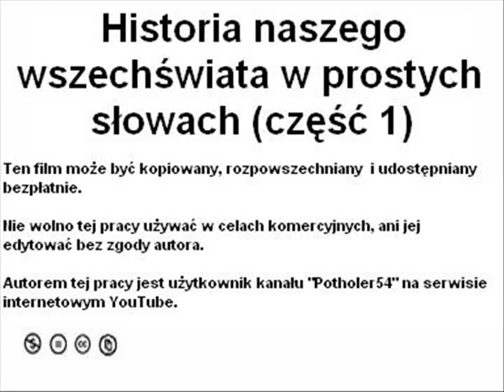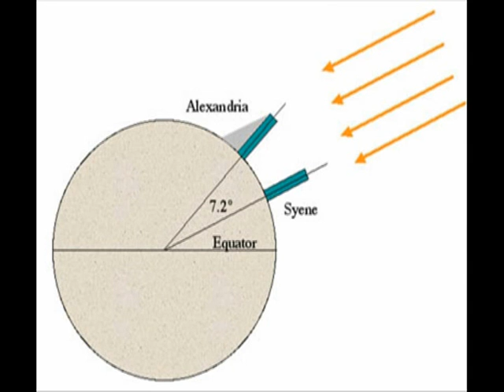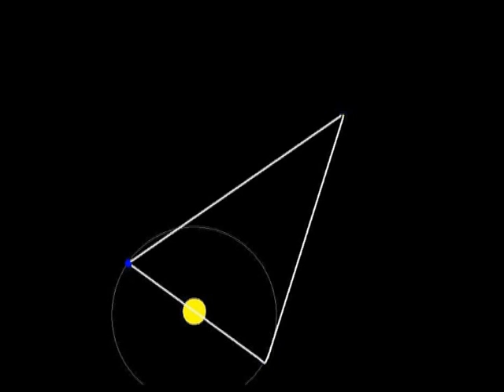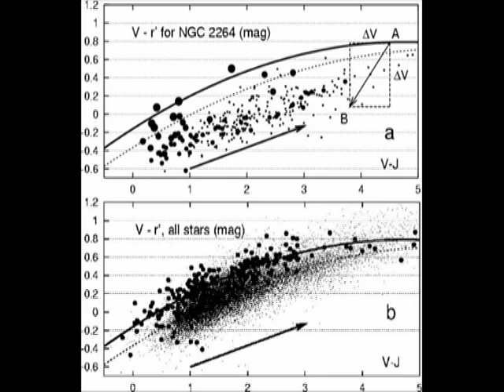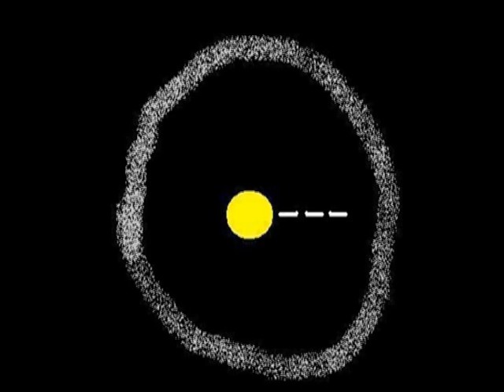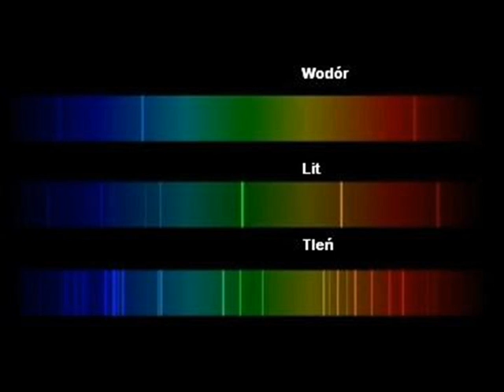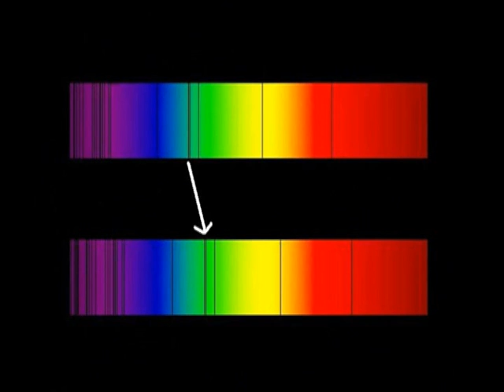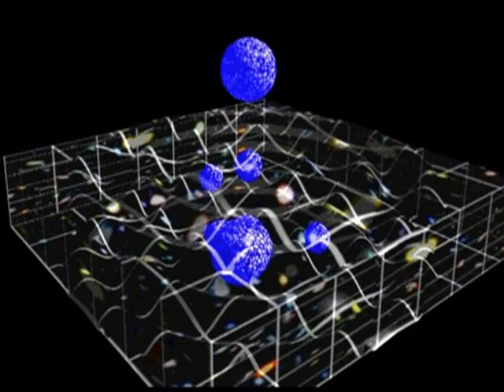Historia naszego wszechświata w prostych słowach (część 1) (potholer54)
Zapomnij o bogach i goblinach, tu jest prawdziwa historia o wielkości wszechświata, czasie i przestrzeni. Wyrzuć te wszystkich święte księgi i patrz na twardy dowody.

Muzyka: Preluda Lohengrin Wagnera